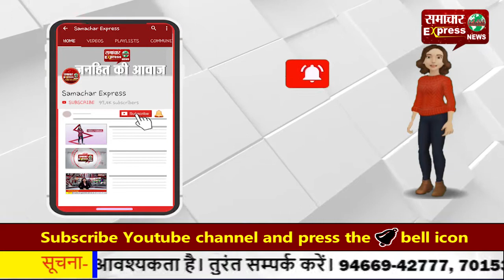किसानों का भारत बंद, पुलिस छाबनी में बदला करनाल का लघु सचिवालय!